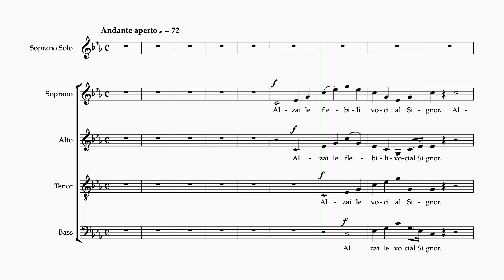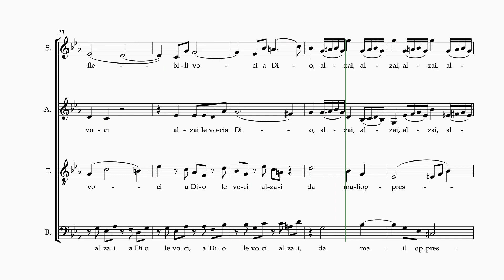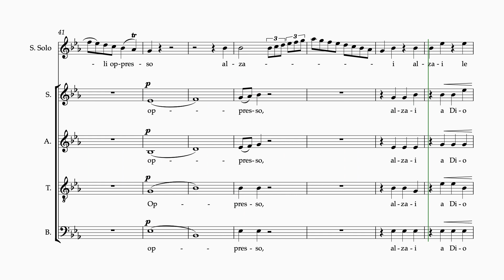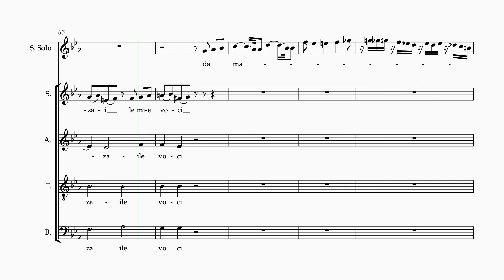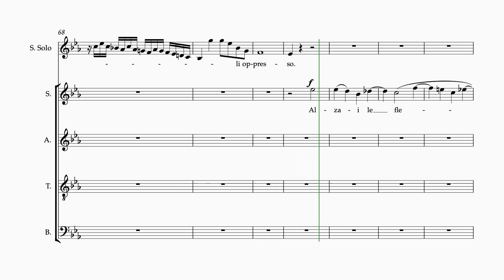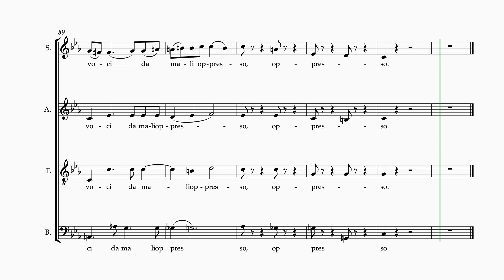Mozart Davide Penitente #1 5 staves alto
Rehearsal video for:
Mozart- Davide Penitente for mixed chorus, soprano soloist and orchestra
Movement 1- Alzai le flebile voci al Signor
5 staves
Alto voice accentuated